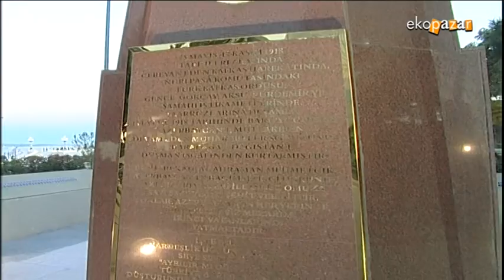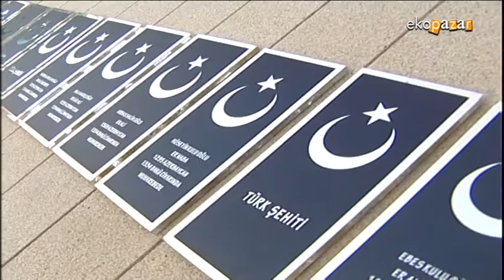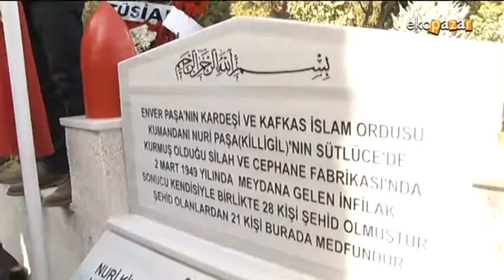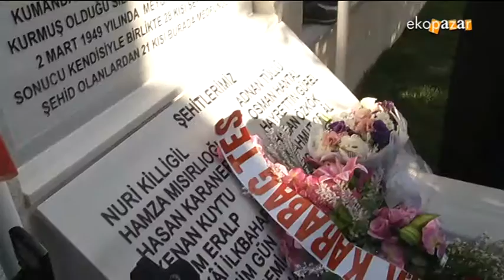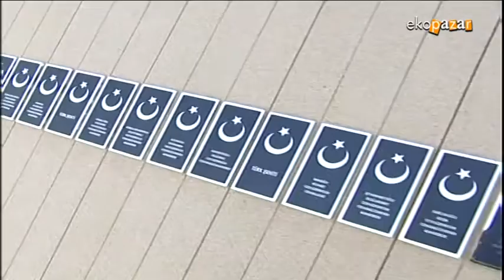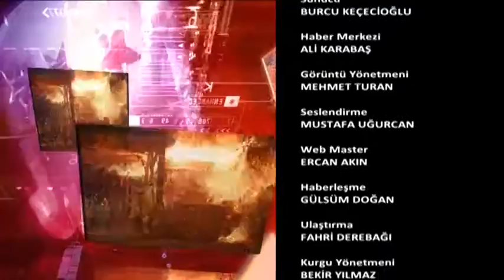Azarbaycan Nuri Killigil Paşa Edirnekapıkapı Şehitliği Ekopazar 2 Ekim 2016